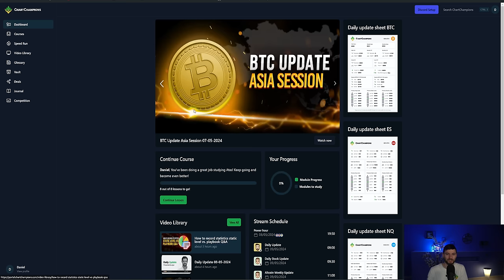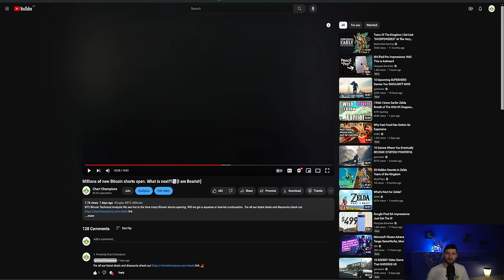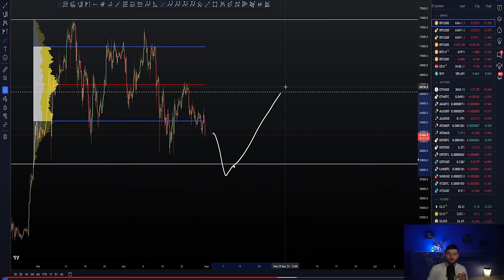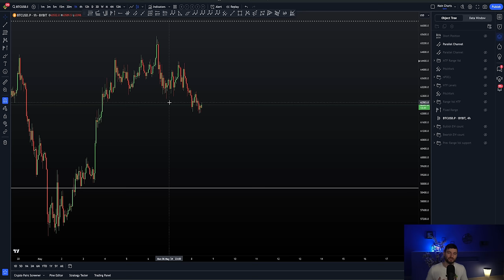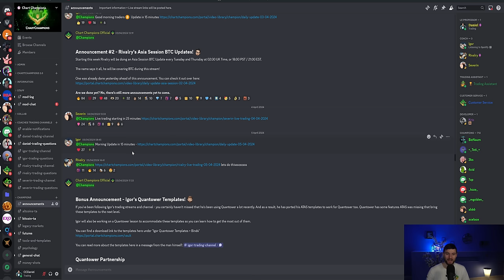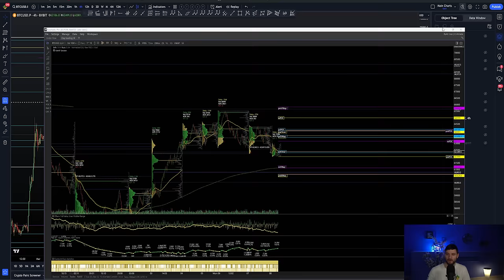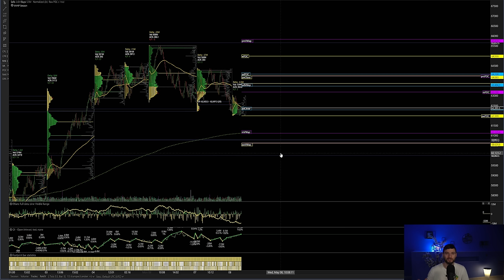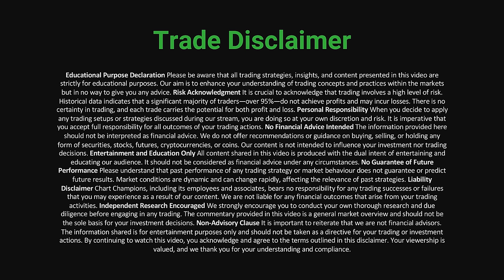I do not know what is happening next on Bitcoin.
BTC Bitcoin Technical Analysis I explain what I am waiting for on the next Bitcoin trade setup. For all our latest deals and discounts check out link